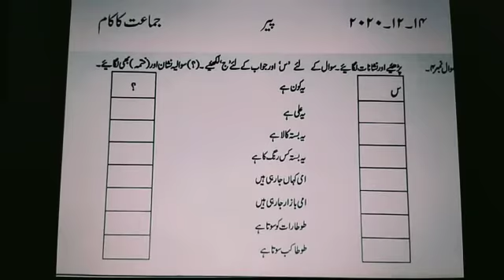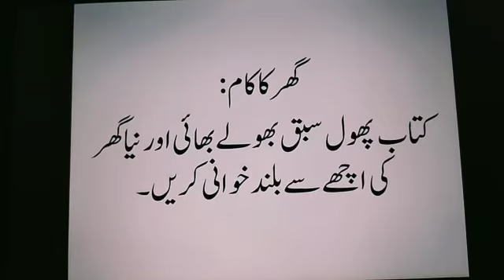Urdu | P1 | Online Classes | Mid term | 14th December